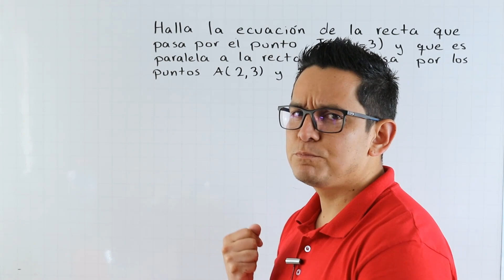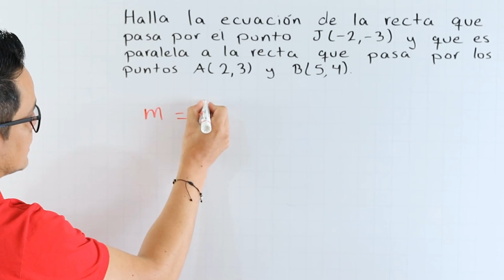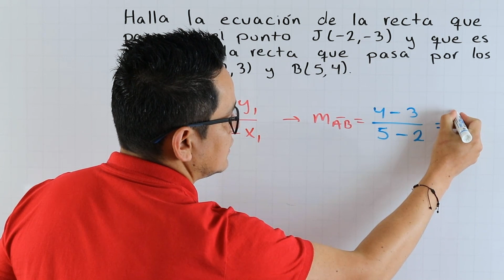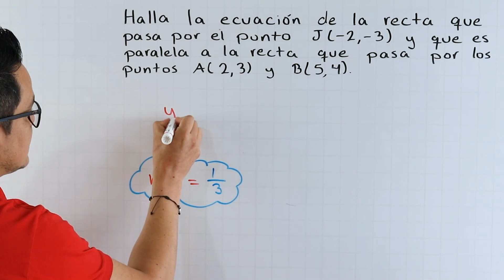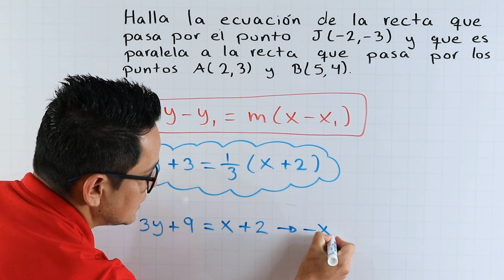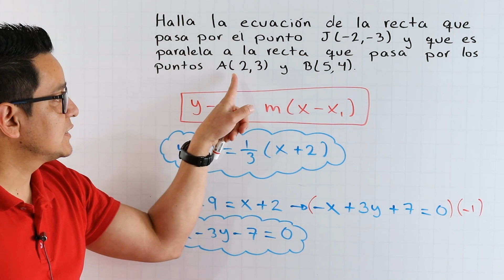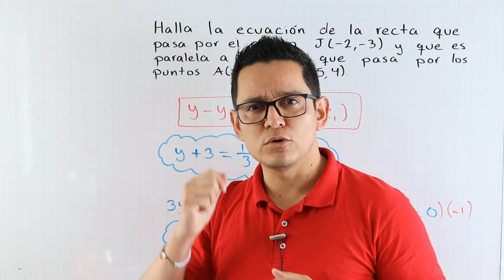17. Ecuación de la recta que es paralela a otra y que pasa por un punto dado.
o escríbeme al y te lo vendo en .pdf. Tiene un gran número de ejercicios para practicar.